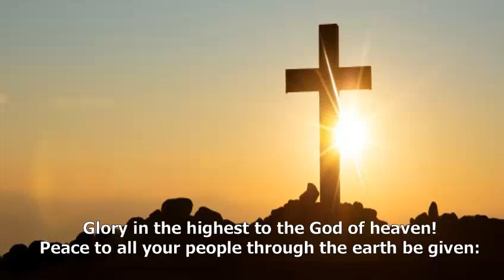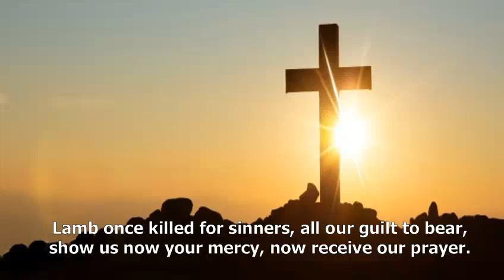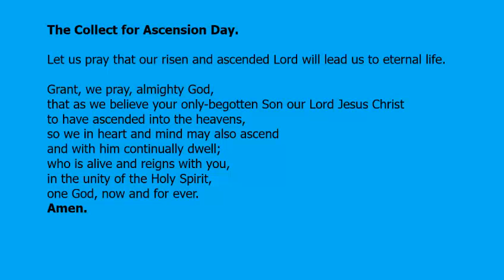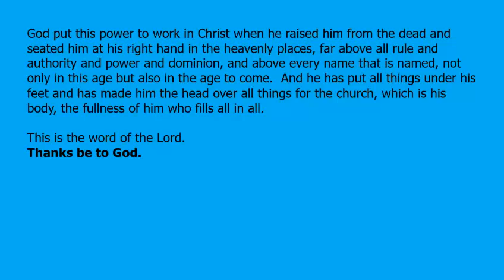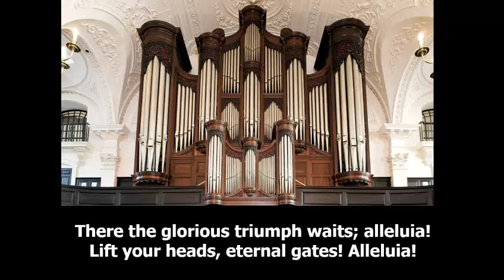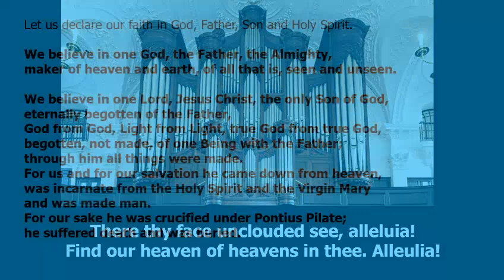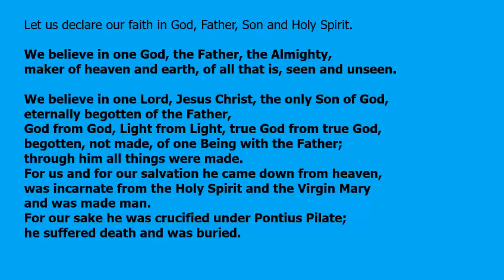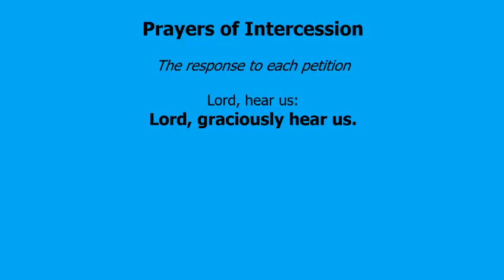Ascension Day Service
Ascension Day Service with Fr. Martin Colton.